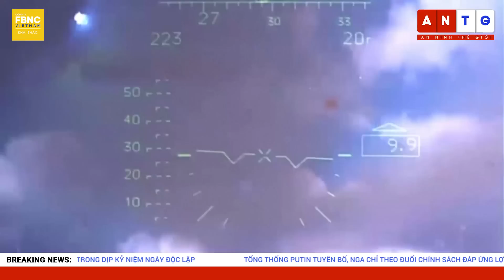Thời sự quốc tế 22/8 | Tổng thống Putin nói gì về lợi ích sống còn của Nga ? | FBNC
Thời sự quốc tế 22/8 | Tổng thống Putin nói gì về lợi ích sống còn của Nga ?
NGƯỜI DÂN UKRAINE VỮNG NIỀM TIN CHIẾN THẮNG TRONG DỊP KỶ NIỆM NGÀY ĐỘC LẬP
ÔNG PUTIN: NGA CHỈ THEO ĐUỔI CHÍNH SÁCH ĐÁP ỨNG LỢI ÍCH SỐNG CÒN
NGA TUYÊN BỐ PHÁ HỦY KHO TÊN LỬA CỦA UKRAINE Ở ODESSA
BAKHMUT CHÌM TRONG  LIÊN HOÀN PHÁO KÍCH
QUAN CHỨC ANH: QUÂN ĐỘI CẦN SẴN SÀNG TÂM THẾ CHIẾN ĐẤU VỚI NGA
ANH, MỸ, PHÁP VÀ ĐỨC KHẲNG ĐỊNH CAM KẾT ỦNG HỘ UKRAINE
ĐỨC TỪNG TIẾT LỘ VỚI NGA THỜI GIAN UKRAINE CÓ THỂ GIA NHẬP NATO
MỸ - HÀN BẮT ĐẦU TẬP TRẬN QUY MÔ LỚN KÉO DÀI 11 NGÀY
"TỔNG THỐNG VUVIC: NGƯỜI SIBERIA SẼ RỜI KOSOVO NẾU ĐẠT ĐƯỢC CÁC THỎA THUẬN"
LŨ LỤT HOÀNH HÀNH KHẮP MIỀN BẮC VÀ ĐÔNG ẤN ĐỘ
TRUNG TÂM THÀNH PHỐ MOAB, UTAH NGẬP LỤT SAU MƯA LỚN
CUBA XÁC NHẬN CA BỆNH ĐẬU MÙA KHỈ ĐẦU TIÊN
FBNC
ĐỒNG TIỀN THÔNG MINH - CUỘC SỐNG THÔNG MINH